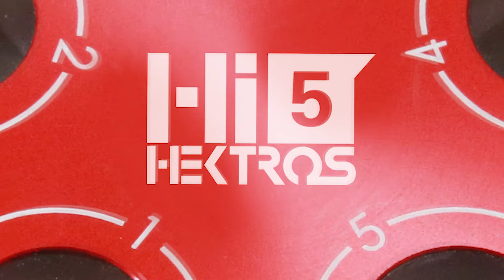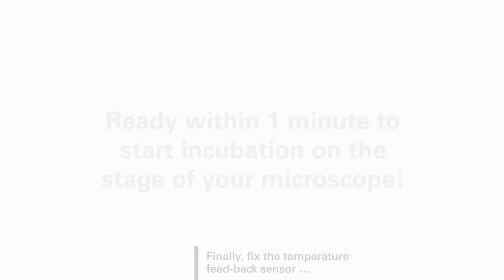HEKTROS' Hi5: the cell incubator on your microscope stage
Spotlight your Relaxed Cells!

-Hi5 is a versatile and handy cell incubator - your best choice for long-term cell examinations directly on the stage of inverted microscopes.

-Hi5 incubators are especially designed to provide a comfortable environment for your demanding cells. It can be used for various types of microscopic techniques: Fluorescence, Time-lapse, High Resolution, Transmission and Confocal.

-Hi5 incubators dispose of five conical seats to mount accurately fitting single-use Hi5i culture wells.

-The unique design ensures exceptional temperature homogeneity to keep your cells happy during your long-term experiments.

-Even exchange of culture media or addition of sterile reagents can be carried out easily via septum-shielded ports directly on the microscope stage!

 With our Hi5 incubator you can focus on your complex
experiments – not on the hardware!